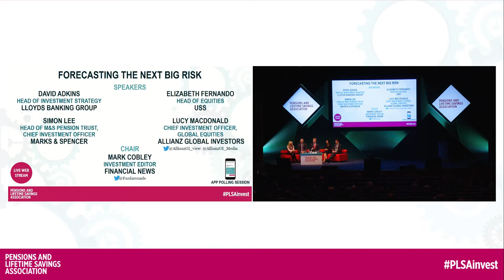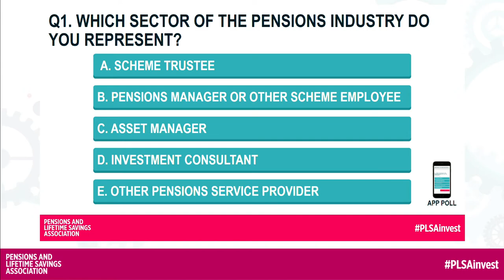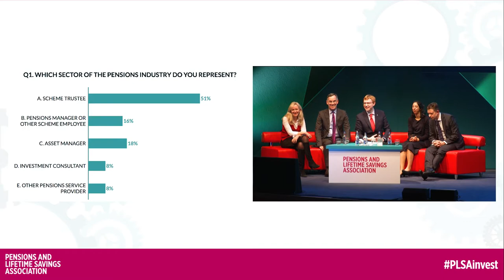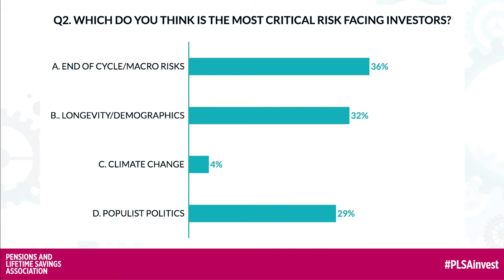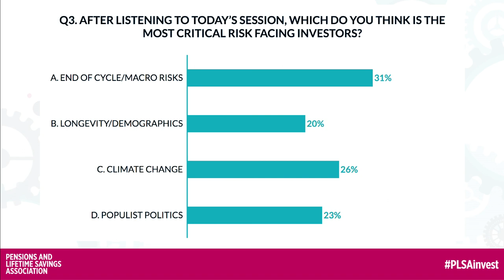Forecasting the Next Big Risk: Plenary 4 at PLSA Investment Conference 2018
A panel of senior investment figures discuss macro and thematic risks to determine which they see as most threatening. Examples include risks from geopolitical developments, Chinese debt and stranded assets. The audience votes on their own choices both before and after the panel, allowing us to see if the speakers' comments have changed their minds.

David Adkins, Head of Investment Strategy, Lloyds Banking Group

Elizabeth Fernando, Head of Equities, USS

Simon Lee, Head of M&S Pension Trust; Chief Investment Officer, Marks and Spencer

Lucy Macdonald, Chief Investment Officer, Global Equities, Allianz Global Investors

Chaired by Mark Cobley, Investment Editor, Financial News